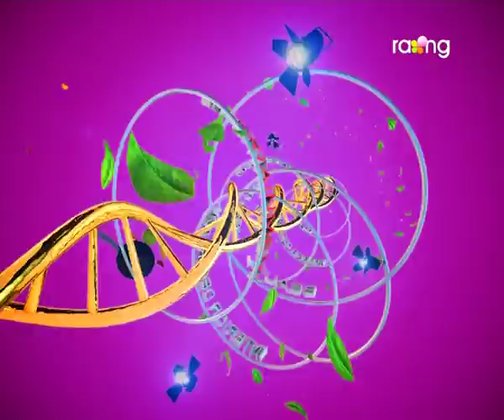Madhurima | 24th Aug | Full Episode